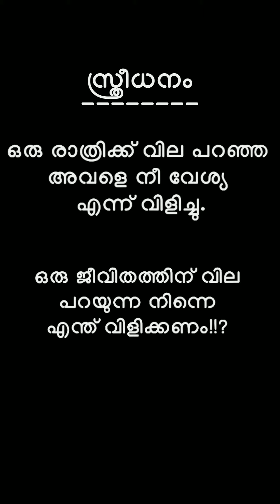Say No To Dowry| മകൾക്ക് എന്ത് കൊടുക്കും!IVismaya Issue| Spoof Video